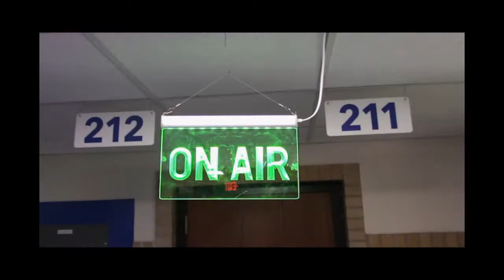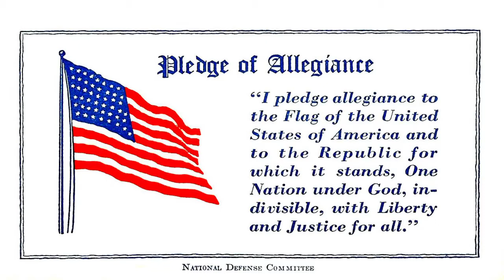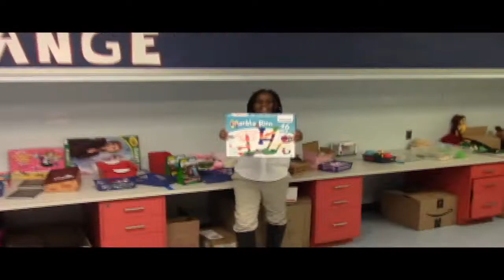Warner Elementary School morning announcements 4/5/22